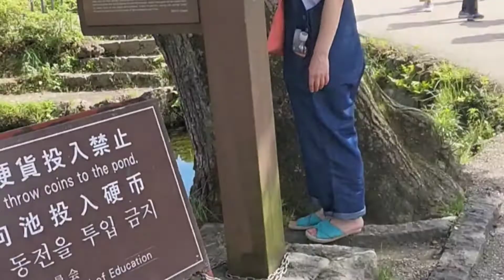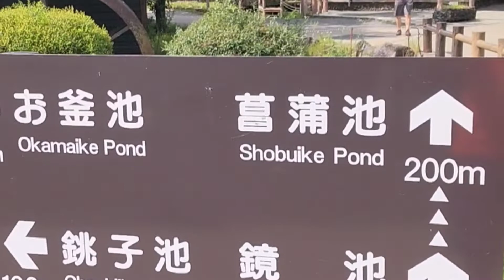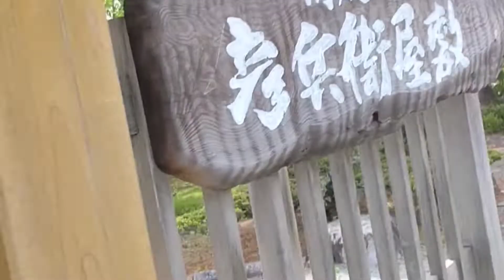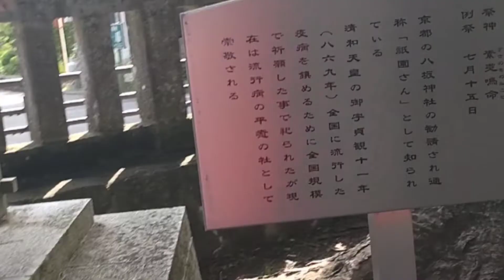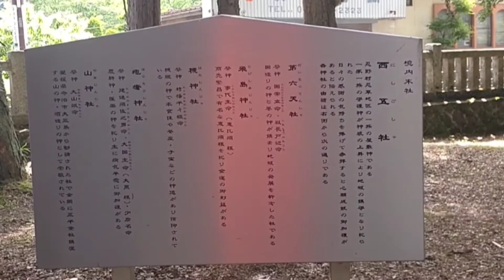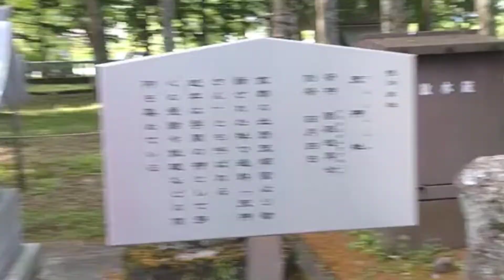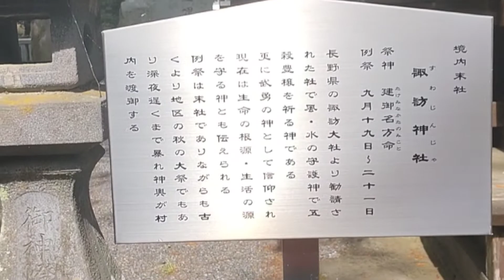忍野八海と忍野八海浅間神社